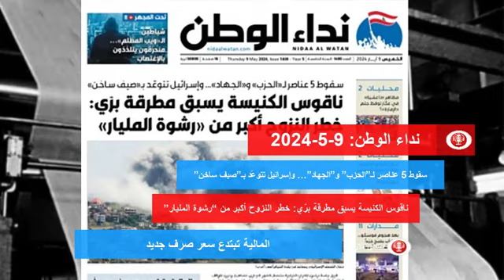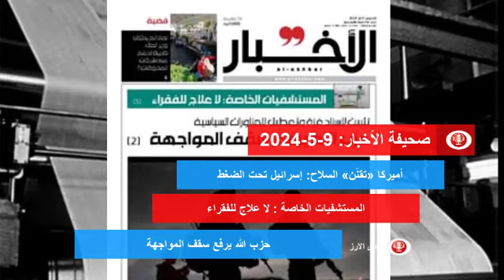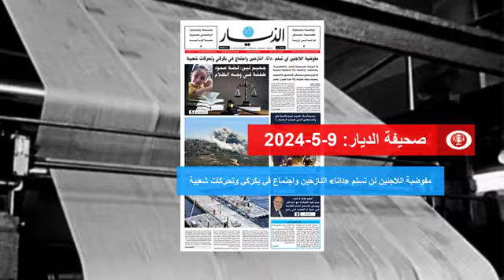عناوين الصحف اللبنانية | 9-5-2024